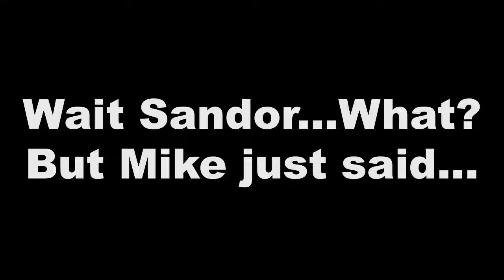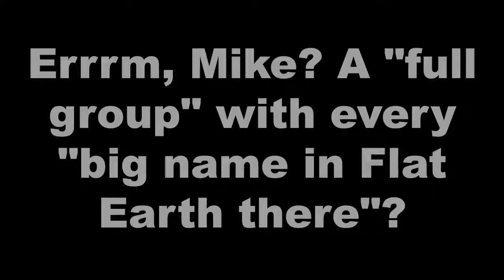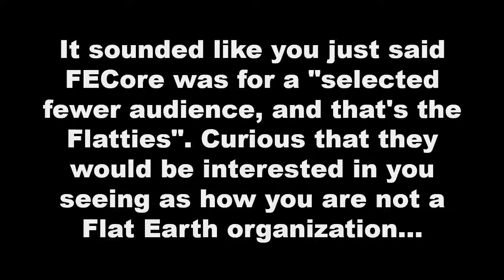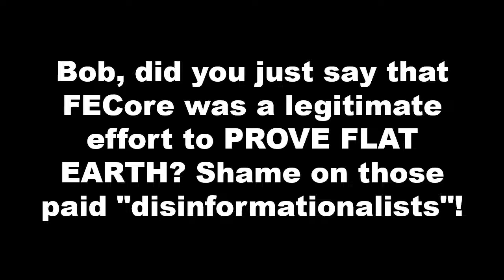Is FECore A Flat Earth Organization? NO WAY!!! YouTube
MIRRORED FOR EVERETT ANDERSON  22 Oct 2019

FECore insists they are not a Flat Earth organization...what do YOU think? (Special appearance by "Sleeping Warrior" Anthony Riley)

Special thanks to The Maine Surveyor for his amazing drawings of...certain individuals.

Also thanks to Sly Sparkane

Category
People & Blogs